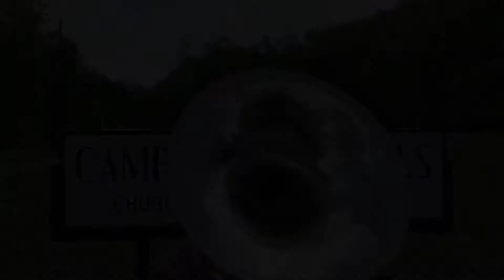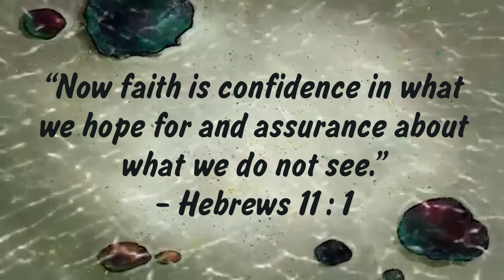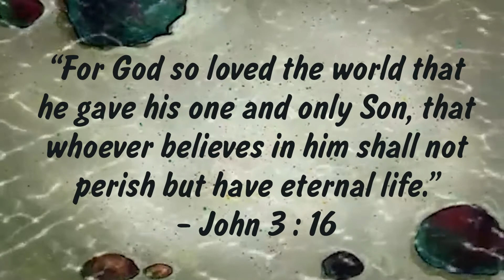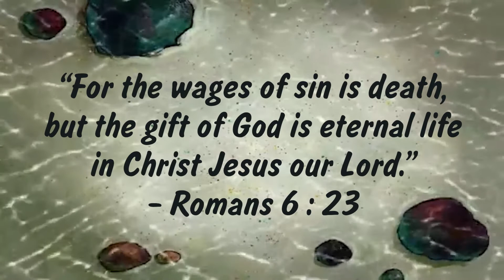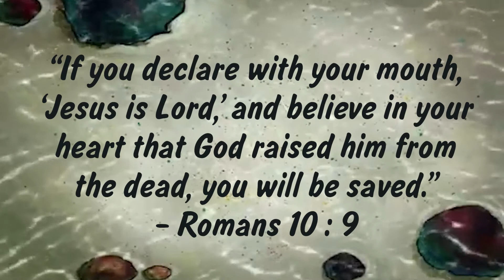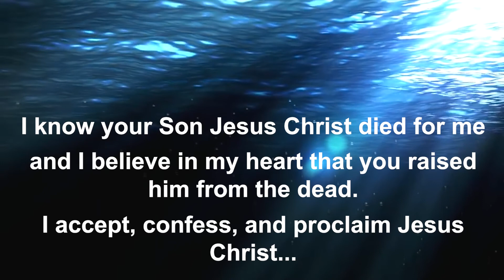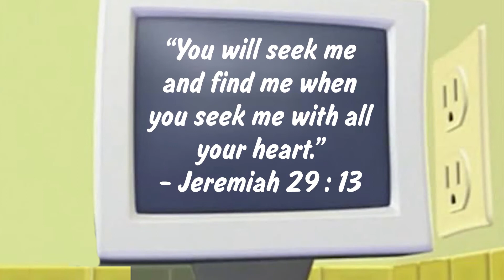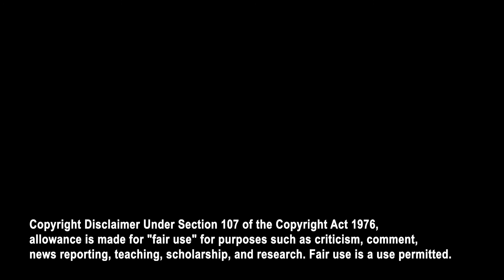DEEPER by Stepping in the Water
Join Scott Bohanon in this devotion as he discusses what it means to go DEEPER in your relationship with God by Stepping in the Water. We will discuss the story of Peter, the ABC of Salvation and even enjoy a brief cinematic experience.